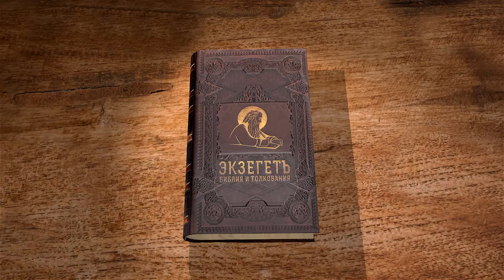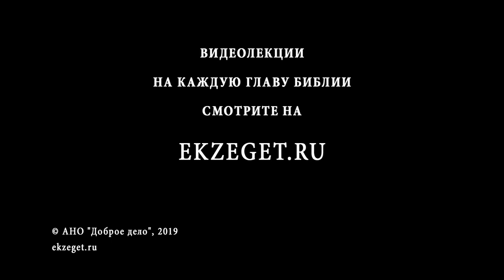2-я книга Ездры. Глава 9. Андрей Десницкий. Ветхий Завет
В заключительной лекции профессора Андрея Десницкого по 2-ой книге Ездры, мы касаемся следующих тем:

О принятии решения расторгнуть браки между изралитянами и вавилонянами.
О посте Ездры
О пути который избрали иудеи
О том что Ездра не отделяет себя от народа
О общем собрании, принятых мерах и сроках для реализации решения разводов
О перечислении тех, у кого были жены не иудейки
О том, могли ли жены иудеев из язычников принять иудейскую веру и остаться с мужьями?
Об окривии и экономии.
О собрании посвященному одному слушанию Закона Моисея.
О принятии народом Закона.
О том, почему плакали люди во время чтения Закона.
О том, что чтение Закона является поводом для праздника, пира.